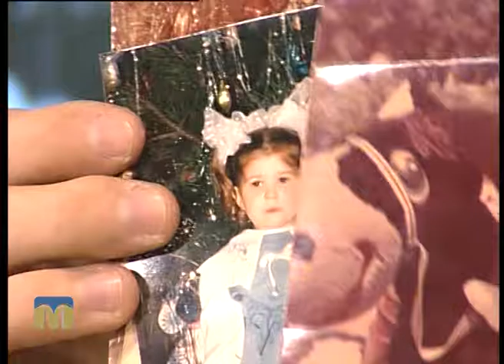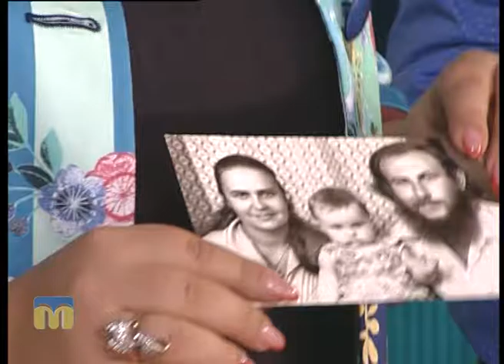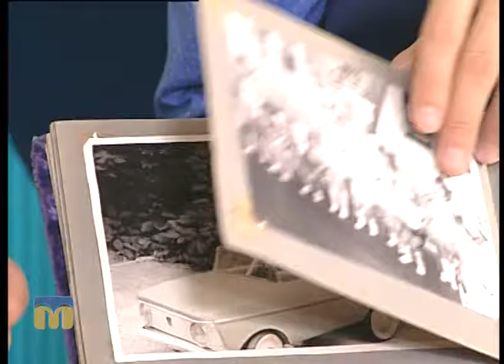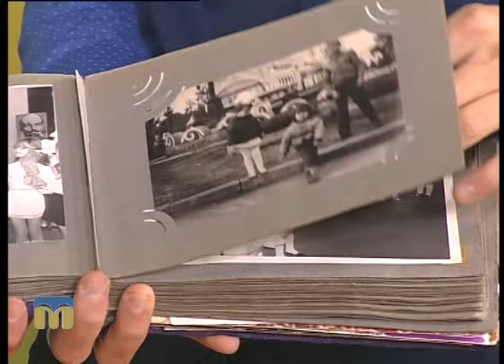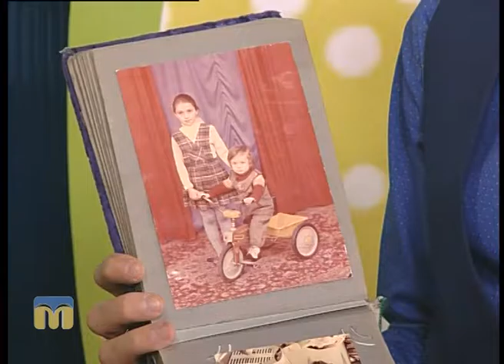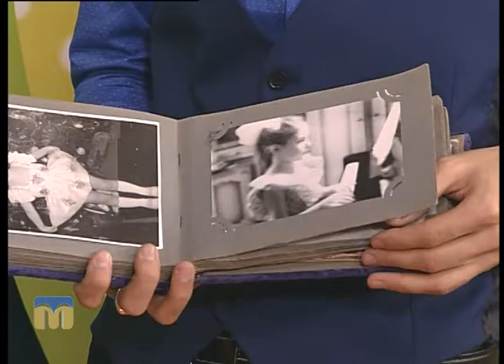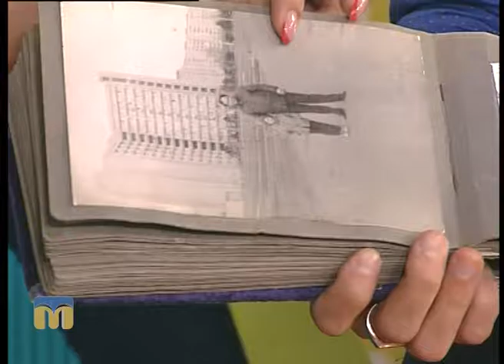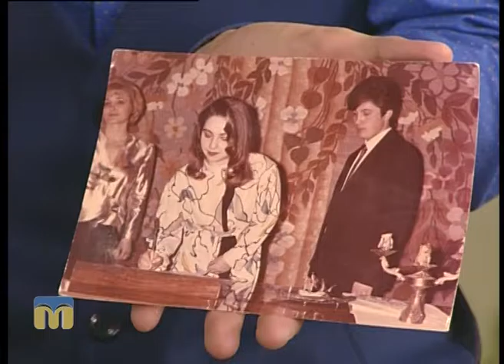Новий день. День народження Надії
Директор ТОВ "Золотий колос", депутат Миколаївської обласної ради Надія Іванова в студії програми “Новий день”.